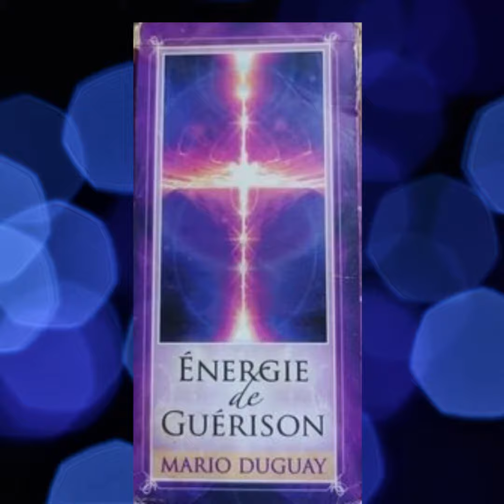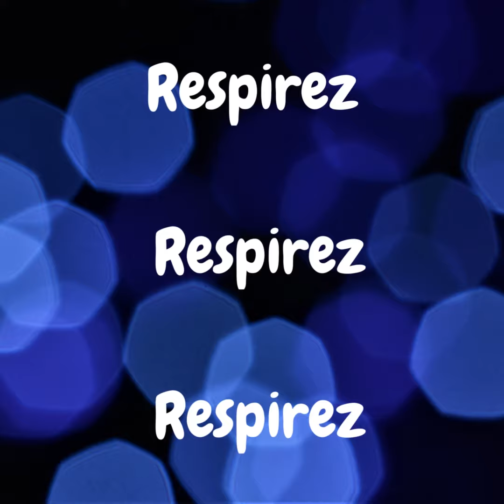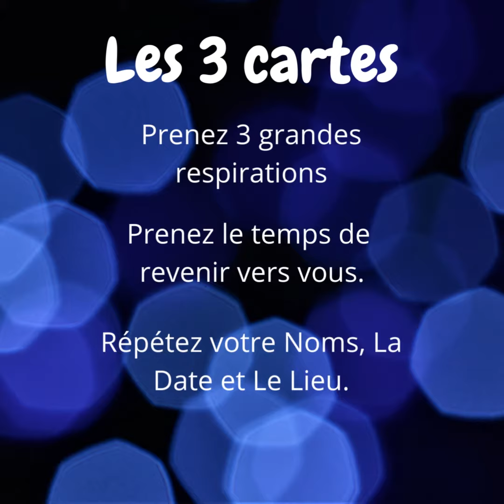Les énergies de Guérissons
Voici le soin du mois de Juillet, j'espère qu'il vous aidera.
Vivez votre Liberté !!! Votre Lumière !!!